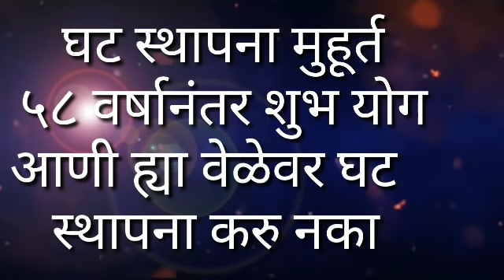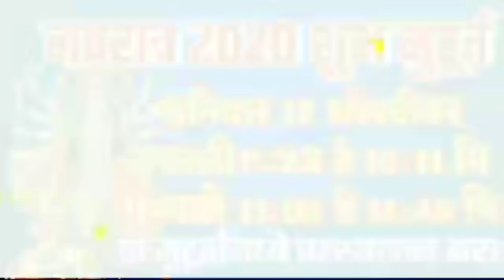घटस्थापना मुहूर्त 17 ऑक्टोबर 2020 वेळ व मुहूर्त संपूर्ण माहिती मराठी मध्ये Ghatsthapana Muhurat 2020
घटस्थापना मुहूर्त 17 ऑक्टोबर 2020 वेळ व मुहूर्त संपूर्ण माहिती मराठी मध्ये Ghatsthapana Muhurat 2020 शुभ मुहूर्त
घटस्थापना 17 ऑक्टोबर 2020 वेळ व मुहूर्त संपूर्ण माहिती मराठी मध्ये Ghatsthapana Muhurat 2020

शारदीय नवरात्र हा हिंदू धर्मातील एक उत्सव तसेच देवीशी संबंधित व्रत आहे.
शारदीय म्हणण्याचे कारण इतकेच की हे शरद ऋतूच्या प्रारंभी येते.
आश्विन महिन्यात घटामध्ये देवीची स्थापना करून , नंदादीप प्रज्वलित करून आदिमायेची नऊ दिवस मनोभावे पूजा करणे, म्हणजेच घटस्थापना किंवा नवरात्रोत्सव.

हा सण नऊ दिवस आदिशक्तीची आराधना करण्याचा आहे. पावसाळा बहुतेक संपलेला असतो, शेतांतील पिके तयार होत आलेली असतात, काही तयार झालेली असतात. अशा नैसर्गिक वातावरणात नवरात्राच्या पहिल्या दिवशी घटस्थापना होते. देव्हाऱ्यात अखंड नंदादीप, दररोज झेंडूच्या फुलांची माळ, देवीपुढे सप्तशतीचा पाठ अशा प्रकारे शारदीय नवरात्री व्रत केले जाते.

कोणतेही नवरात्र हे साधारणपणे नऊ दिवसांचे असतॆ, पण तिथीचा क्षय झाल्याने ते आठ दिवसांचे, किंवा वृद्धी झाल्यास दहा दिवसांचे असू शकते. चंपाषष्ठीचे नवरात्र फक्त सहा दिवसांचे असते.

व्रतधारी व्यक्तीने नऊ दिवस उपवास किंवा नक्त भोजन करून व्रतस्थ रहायचे असते. आश्विन शुद्ध नवमीपर्यंत हे व्रत चालते. या व्रतात नऊ दिवस सप्तशतीचा पाठ करतात, अखंड दीप लावतात. घटावर रोज एक किंवा चढत्या क्रमाने माळा बांधतात. क्वचित होमहवन व बलिदानही करतात. नऊ दिवस रोज कुमारीची पूजा करून तिला भोजन घालतात. शेवटी स्थापित घट व देवी यांचे उत्थापन करतात.काही कुटुंबात देवीला कडाकण्या बांधण्याची पद्धतही प्रचलित आहे.

सर्व देवांच्या ठिकाणी असलेल्या शक्तींचे दैवतीकरण होऊन त्या शक्तरूप मूर्तीला देवी असे नाव मिळाले आणि शाक्त संप्रदायी लोकांनी तिला सर्वश्रेष्ठ देवता, आदिमाया,किंवा जगदंबा म्हणून गौरविले. देवीची उग्र व सौम्य अशी दोन रूपे पहायला मिळतात. उमा, गौरी, पार्वती, जगदंबा , भवानी ही देवीच्या सौम्य रूपांची नावे असून दुर्गा, काली, चंडी, भैरवी, चामुंडा ही देवीची उग्र रूपे आहेत.

प्रथमं शैलपुत्रीति, द्वितीयं ब्रह्मचारिणी ।

तृतीयं चन्द्रघण्टेति, कूष्मांडीति चतुर्थकम् ।।

पंचमं स्कंदमातेति षष्ठं कात्यायनीतिच ।

सप्तमं कालरात्रिश्च महागौरीतिचाष्टमम् ।।

नवमं सिद्धिदां प्रोक्ता नवदुर्गाः प्रकीर्तिताः ।

उक्तान्येतानि नामानि, ब्रह्मणैव महात्मना ।।

१. शैलपुत्री, २. ब्रह्मचारिणी ३. चन्द्रघंटा ४. कूष्मांडी (किंवा कुष्मांडी) ५. स्कंदमाता ६. कात्यायनी ७. कालरात्री ८. महागौरी ९. सिद्धिदात्री

अशी ही देवीची नऊ रूपे आहेत.

मार्कंडेय पुराणातील देवी माहात्म्यात सांगितले आहे- “ शरद ऋतूतील वार्षिक महापूजेत देवीमाहात्म्य भक्तिपूर्वक ऐकल्यास सर्व बंधनांपासून व्यक्ती मुक्त होते आणि धनधान्याने परिपूर्ण होते.

नवरात्र हा ऋतू परिवर्तनाचा काल असतो. यामुळे आपल्या नवीन शक्ती, नवा उत्साह, उमेद निर्माण होत असते. बृहत संहितेनुसार सूर्य तसेच इतर ग्रहांमध्ये होणाऱ्या परिवर्तनाचा प्रभाव मनुष्याच्या आरोग्यावर आणि व्यवहारांवर होत असतो. सृष्टीतील परिवर्तन हा शक्तीचाच खेळ आहे.ब्रह्मचर्य, संयम, उपासना, यज्ञ केल्याने शरीरात रोगप्रतिकारक शक्ती वाढते. स्मरणशक्ती चांगली होऊन बौद्धिक विकास होतो. म्हणून नवरात्र हा शारीरिक व आत्मिक शुद्धतेचा काळ आहे असे मानले जाते.